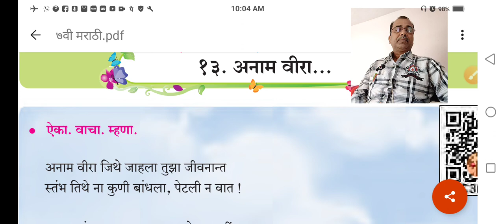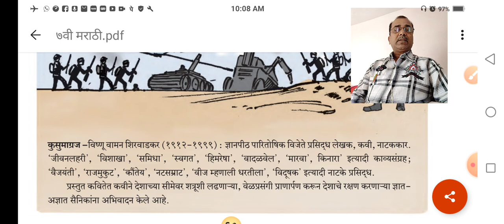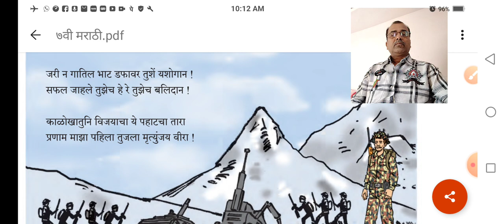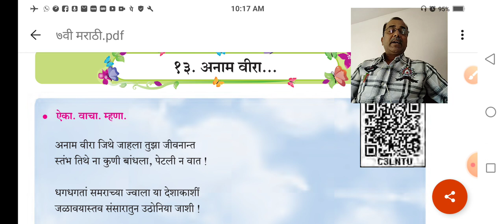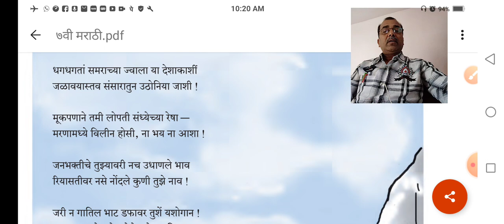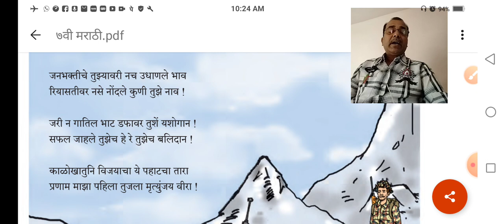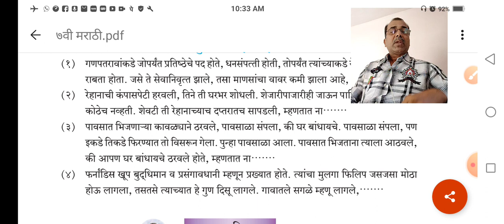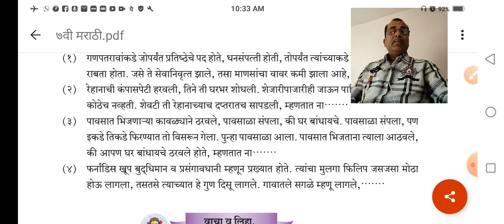इ. ७ वी मराठी. कविता १३, अनाम वीरा.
चला अभ्यास करूया.